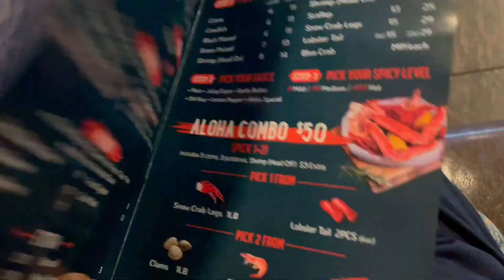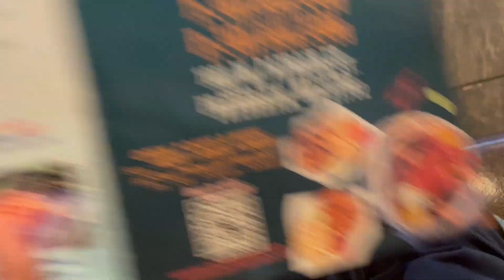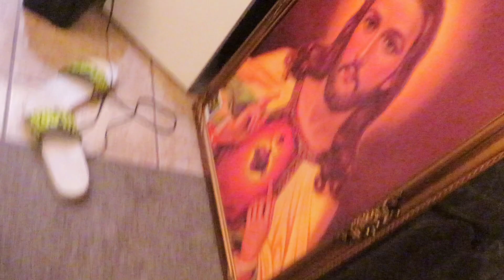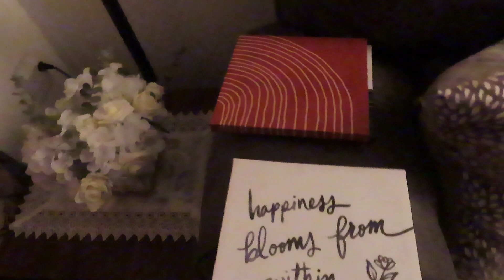Redecorating my parents house while they’re on vacation